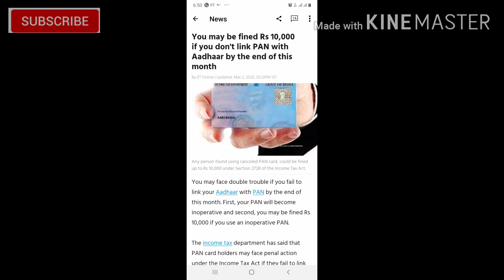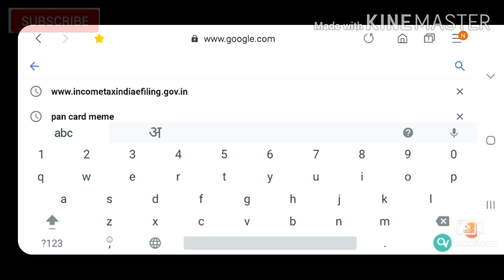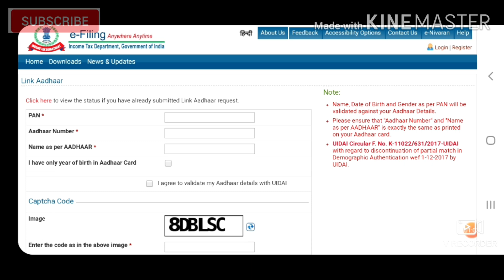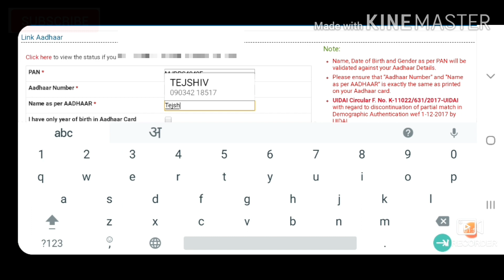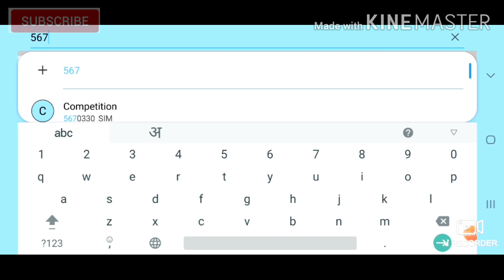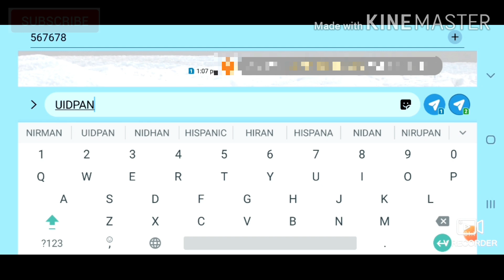How link pand card with adhaar card? Deadline 31st March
Income tax department once again anounce the final date of link pan card with adhar card so in this video I tell how u link your pan card with adhar card online.
pan card link sms no.:-567678 or 56161